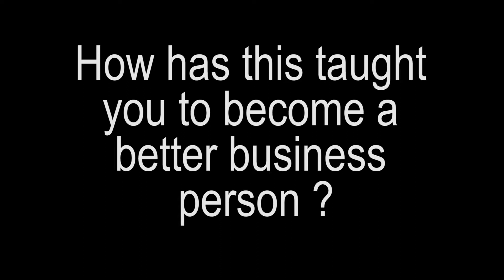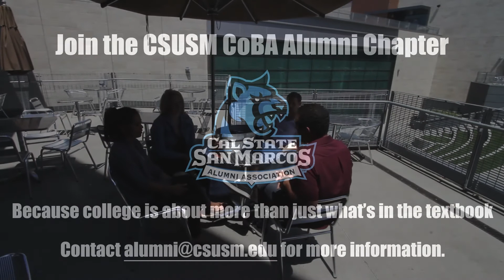Join the CSUSM CoBA Alumni Chapter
Because college is about more than just what’s in the textbook